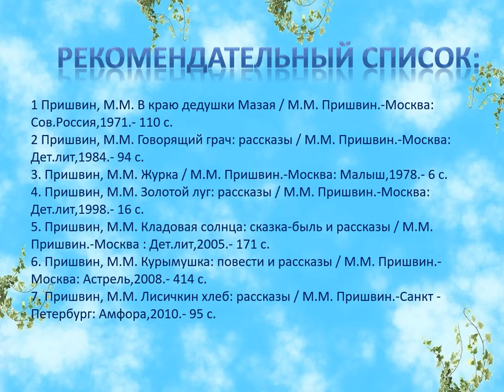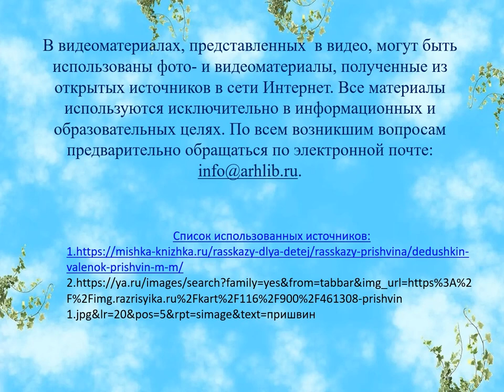Михаил Пришвин «Дедушкин валенок»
В рамках дня рождения известного советского писателя, прозаика, публициста Михаила Пришвина сотрудники Исакогорской детской библиотеки № 13 читают интересный рассказ автора. Благодаря произведению можно понять, что существуют вещи, нужные не только людям, но и животным.